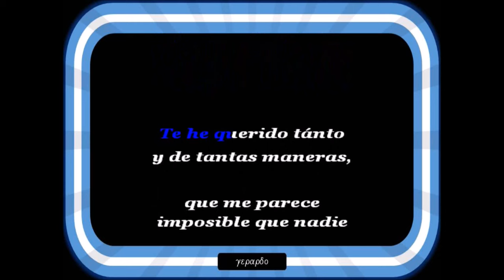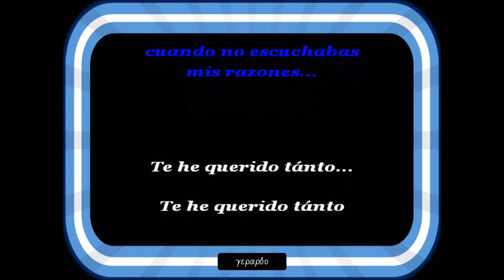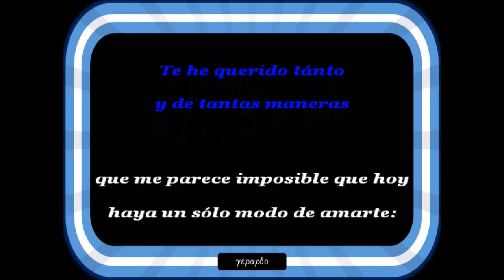Manolo Otero - Te he querido tánto - Karaoke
Te he querido con egoísmo por no querer compartirte con nadie